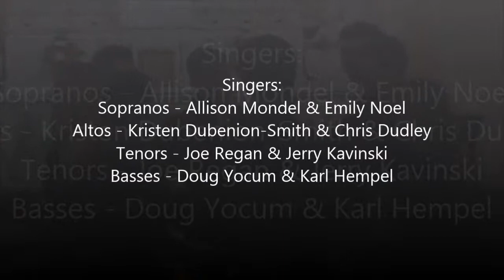A Litany: Drop, Drop Slow Teares - William Walton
Recorded LIVE October 2012
as part of the American/English Masters concert
Location: St. Mary, Mother of God, Chinatown, Washington DC

Singers:
Sopranos: Allison Mondel & Emily Noel
Altos: Chris Dudley (Director) & Kristen Dubenion-Smith
Tenors: Joe Regan & Jerry Kavinski
Basses: Doug Yocum & Karl Hempel
Classical Concert

Available for HIRE. Inquiries on our website.